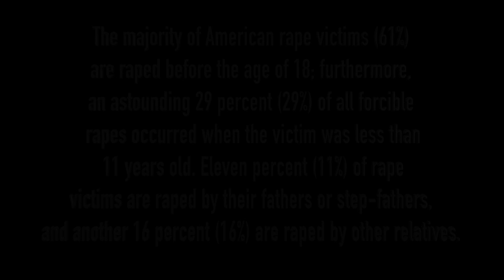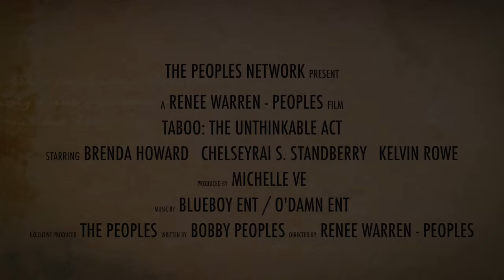Trailer - New Movie - Sexual Abuse / Drama- Taboo: The Unthinkable Act - Coming Soon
In the wake of a tragic emotional event, Angie Dobson is lead to do the unthinkable. She suffers from a history of sexual abuse. Instead of suppressing her feelings; she over indulges to satisfy her appetite for an unhealthy infatuation for her brother. These family secrets have been swept under the rug for years. Will this family be able to bounce back? Or will this family be torn apart from the acts of this Taboo.